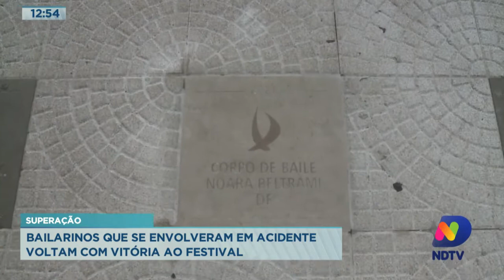Grupo de bailarinos que se envolveu em acidente volta com vitória ao Festival de Dança